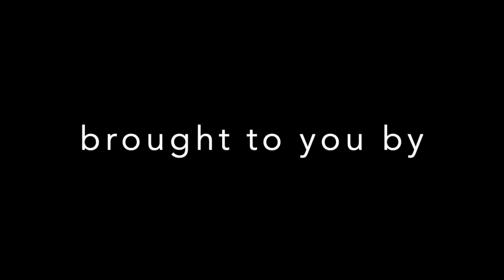Straight Talk on TOILETS with Dr. Gavin Macgregor Skinner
It's a common task, daily for some, using a public restroom. What we might not think about goes beyond what is on the surface. The simple action of flushing the toilet, or commode, can release harmful bacteria several feet into the air and those aerosolized droplets, which can contain virus particles, can linger in the air. Then they settle onto surfaces. Here is some practical advice from Dr. Gavin Macgregor-Skinner, the director of GBAC, a division of ISSA.